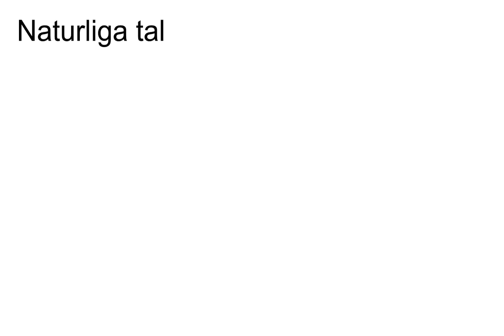Genomgång av Matematik 5000 Ma 1a röd Kapitel 1 Att arbeta med tal Naturliga tal del 1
Genomgång av Matematik 5000 Ma 1a röd   Kapitel 1   Att arbeta med tal   Naturliga tal del 1       Besök gärna min google site för mer matte videoklipp :